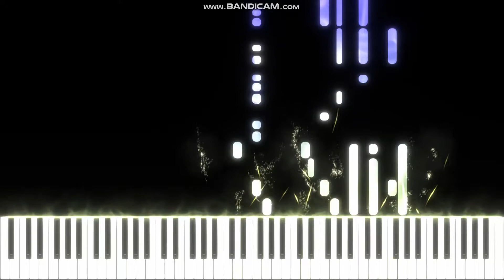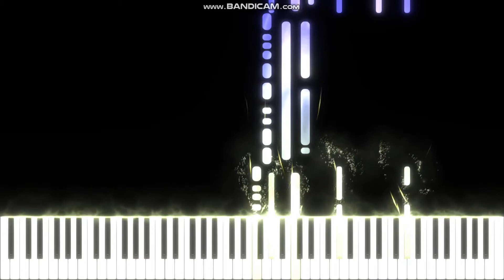Inverted Fate AU One Shall Prevail - Piano Tutorial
InvertedFate Undertale Art find in (By Gaz) Original music (By Kagekao Show) ...